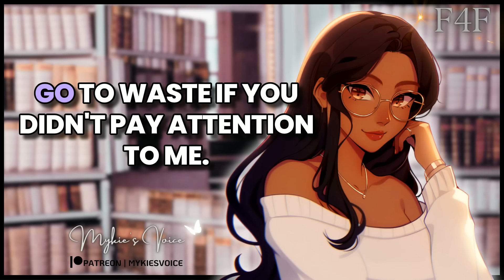ASMR Latina Librarian shows you the Secret Section🤫📚 (F4F) [Spanish] [Strangers to Lovers] [PT 3]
Becoming increasingly distracted with the consistent interruptions, your Librarian tutor decides a change in location could be a lot better for you. What you don't expect is how much better it actually gets.
(Listen, I know the subtitles started acting up and going crazy on that last bit of spanish reading but I found it too funny and ironic to change. It's like they lost their GAHDAYUMN mind once they got to that point. They didn't know what to do or how to follow😭😭💀Had them out there like: 👆🏽👇🏽👉🏽☝🏽👈🏽👉🏽👆🏽I guess spanish just has that crazy making effect even in the editing process😏 (I'm plaaaaayinnnnggg. I'll go now🚶🏽‍♀️))

˗ˏˋ⋆˖☁˖⋆ˎˊ˗
♡𝑨𝒍𝒍 𝒎𝒚 𝒍𝒊𝒏𝒌𝒔🍬:

♡𝑺𝒄𝒓𝒊𝒑𝒕/𝑬𝒅𝒊𝒕𝒊𝒏𝒈 𝒃𝒚: Me
˗ˏˋ⋆˖☁˖⋆ˎˊ˗

& 𝑨 𝑺𝒑𝒆𝒄𝒊𝒂𝒍 𝒕𝒉𝒂𝒏𝒌 𝒚𝒐𝒖 𝒕𝒐 𝒎𝒚 𝑷𝒂𝒕𝒓𝒐𝒏𝒔🧁